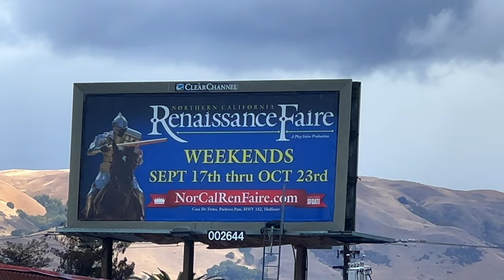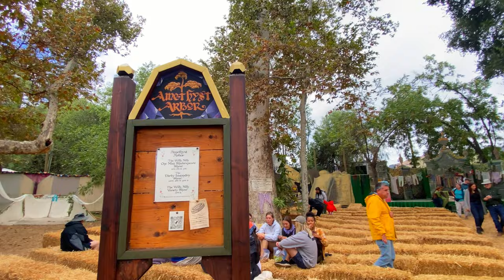Renaissance Faire 2022 | Welcome! Exploring the Faire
Welcome ye to the Renaissance Faire! It's time to grab a mug of mead, a turkey leg and brush up on your olde English.  The weather was wild, the entertainment humorous and the faire filled with happy people.

I'll take a quick walk through the grounds and show you what fun that can be found at the Renaissance Faire.
Chapters
0:00 Intro
0:41 Interesting shopping
0:59 In search of mead
1:24 All the worlds a stage
1:45 Activities for kids & adults
2:20 Excuse me, we've been trying to reach you
2:45 The place to eat
3:00 Outro - Links/Notification/Subscribe
Music
Song: Serenade
Written by Edgar Vargas
Support Links
Bell/Like animation